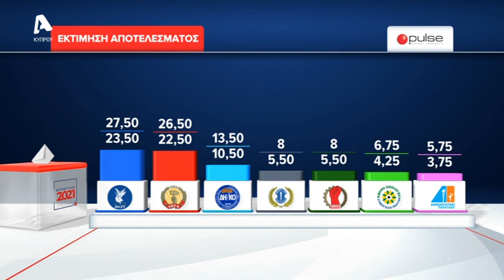Η πρόβλεψη τελικού αποτελέσματος από τον Alpha για τις Βουλευτικές εκλογές